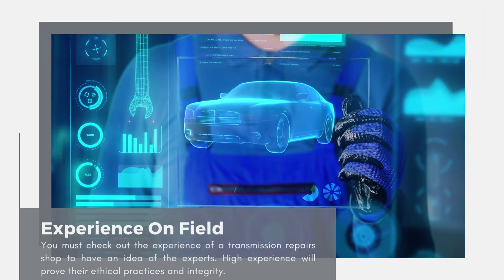Quick Tips For Hiring Transmission Repairs Services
If you face problems with transmission issues, you will have to be careful while choosing transmission repair services for the vehicle. If an integral part of the vehicle is being taken down you cannot leave your repair to any newbie. Here are simple tips which you can consider while looking for a transmission repairs shop.